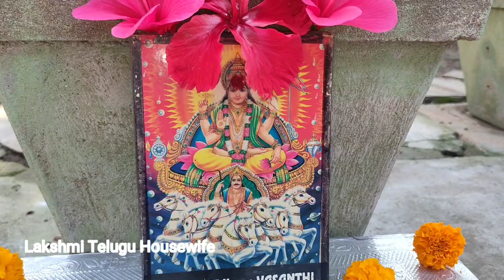రథ సప్తమి పూజ పాలు పొంగించడం ప్రతి సంవత్సరం ఇలా/గోధుమ ల దీపం/పాతకాలంనాటి సాంప్రదాయం Ratha Saptami